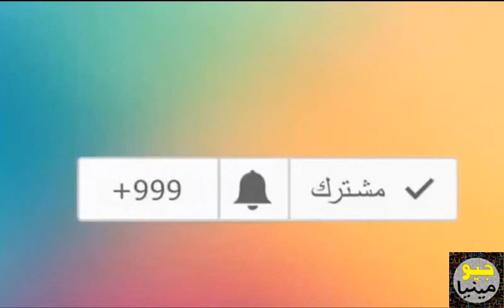فيلم آيلا ابنة الحرب (Ayla the daughter of war) (3)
أيلا ابنة الحرب ‏ هو فيلم دراما تركي تم إنتاجه في سنة 2017 من إخراج جان أولكاي وبطولة جيتين تيكندور و إسماعيل حجي أوغلو و كيونغ جين لي و كيم سول و داملا سونمز و علي أتاي و مراد يلديريم و كلوديا فان إيتن، ترشح الفيلم لجائزة الاوسكار  لأفضل فيلم بلغة أجنبية كممثل لتركيا إلا أنه لم يصل إلى النهائيات.

فيلم "آيلا ابنة الحرب"، هو فيلم مبني على قصة حقيقية، تعود أحداثها إلى عام 1950 حيث كانت الحرب الكورية مشتعلة بين كوريا الشمالية وكوريا الجنوبية, واثناء هذه الحرب يجد احذ الجنود الاتراك طفلة صغيرة ويقوم برعايتها في المعسكر.سنتابع اثناء الفيلم الكثير من الاحداث والقصص المتعلقة بالحرب وبالانسانية وبالحب.

تم استخدام تطبيق Plotagon  للشخصيات